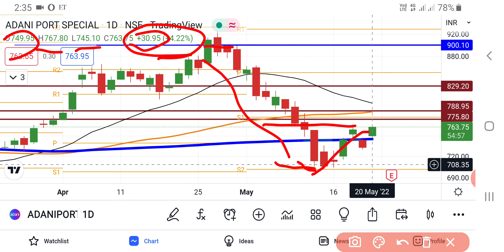Adani Ports Share Latest News | Adani Group News | Share Market Latest News